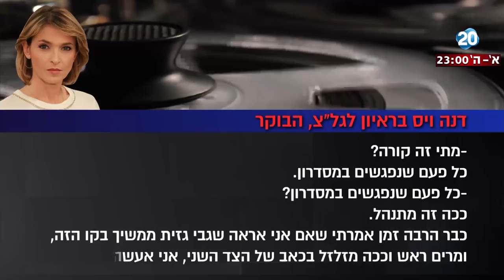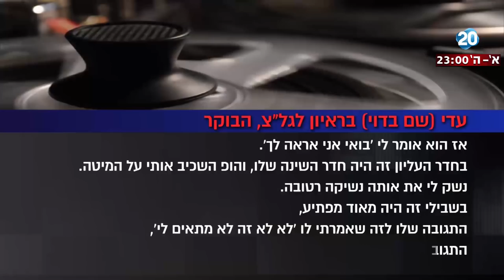היום הזה - "גזית הטריד מלצריות והורחק מבית הקפה"